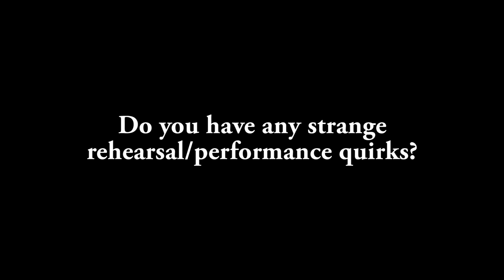A quick question with Ken Allen Neely (part 2)